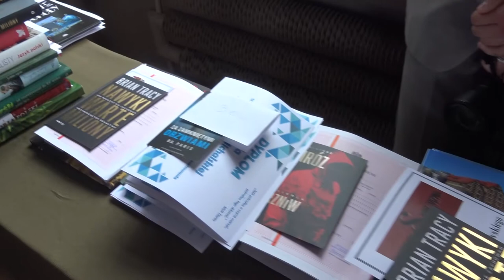TETV: Zakończenie roku szkolnego 2020/2021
Zakończenie roku szkolnego 2020/2021. Był to nietypowy rok szkolny, ale zakończenie roku można było już zorganizować normalnie :-)